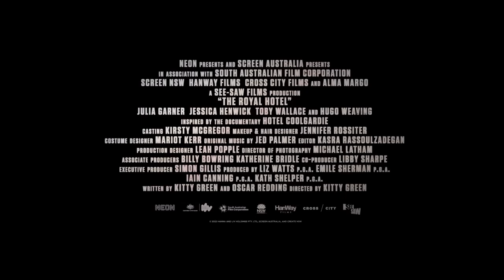THE ROYAL HOTEL Trailer (2023) Julia Garner, Hugo Weaving, Thriller Movie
Americans Hanna (Julia Garner) and Liv (Jessica Henwick) are best friends backpacking in Australia.
After they run out of money, Liv, looking for an adventure, convinces Hanna to take a temporary live-in job behind the bar of a pub called 'The Roval Hotel' in a remote Outback mining town. Bar owner Billy and a host of locals give the girls a riotous introduction to Down Under drinking culture but soon Hanna and Liv find themselves trapped in an unnerving situation that grows rapidly out of their control.

A Film by Kitty Green
Starring Julia Garner, Jessica Henwick, Toby Wallace, Hugo Weaving, Ursula Yovich, Daniel Henshall, James Frecheville, Herbert Nordrum